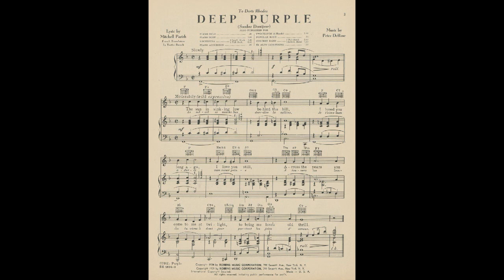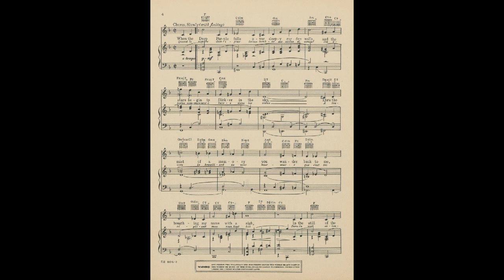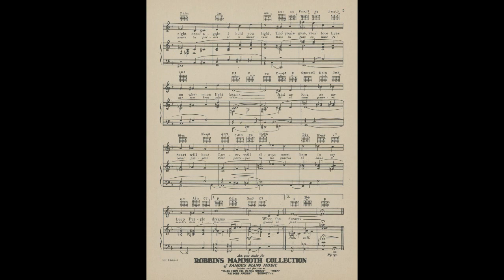Deep Purple - ukulele cover 🎩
Peter De Rose, Mitchell Parish - 1934